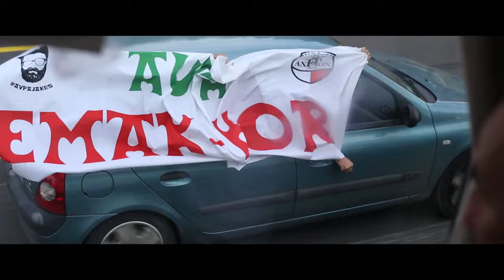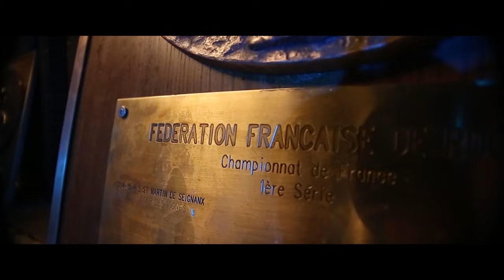Pour nos frères - Reportage Emak Hor Rugby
Né d’une idée de la Peña Buhamia, le reportage « Pour nos frères » retrace le premier titre de champion de France de l’histoire d’Emak-Hor Arcangues Bassussarry (1ère série).

Le 24 juin dernier, j’ai eu la chance de suivre cette équipe dans son intimité, pour réaliser ce documentaire en inside de 43 minutes.

Vivez de l’intérieur ce moment qui restera historique pour le club d’Emak-Hor.

Un grand merci à la Peña Buhamia, initiatrice de ce projet, qui s’est occupée de la recherche des partenaires et de l’organisation de l’avant-première pour la confiance accordée.

Merci également aux différents partenaires qui ont permis à ce reportage de voir le jour : Vival Bassussarry By Casino, Trinquet d'Arcangues, Carrosserie Biarrote, Cellier des Docks, Animaktion, Carrément Fleurs, Orpi.